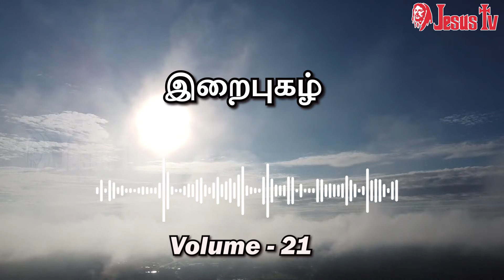இயேசுவின் துணையுடன் நான் நடக்கிறேன்| இறைபுகழ் 21 | IRAIPUZHA